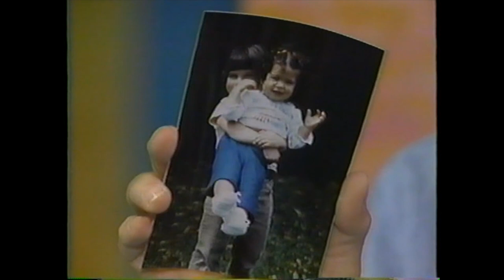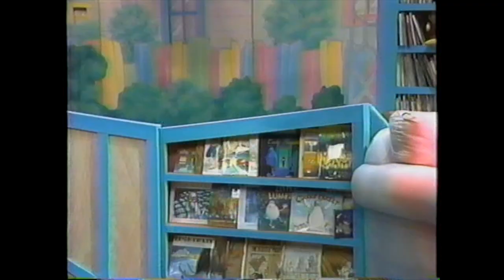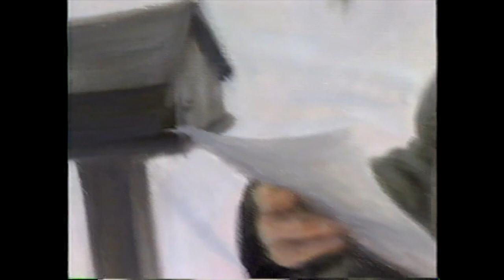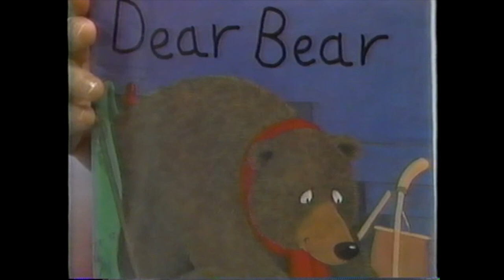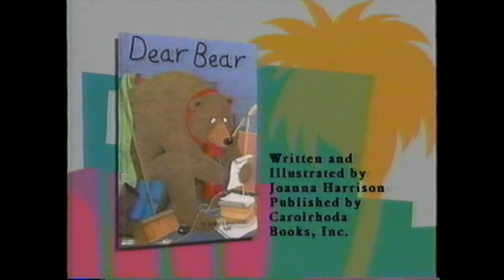Kino's Storytime with Laura Dern